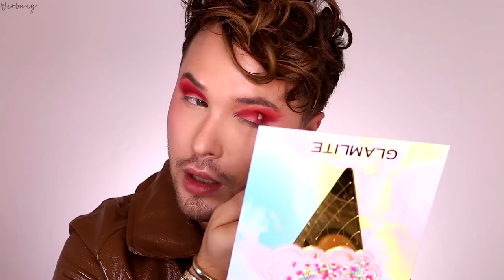Diese Make Up NEWS darfst du NICHT VERPASSEN 😱 | Maxim Giacomo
Im heutigen Video testenn wir gemeinsam viele neue spanennde Make Up Produkte von NABLA, Mitchell und Lethal CosmeticsMit dem Code MAXIMBEAUTY20 bekommt Ihr 20% Rabatt auf die Marken Made by Mitchell, Dominique Cosmetics, NABLA, Lethal Cosmetics, Ultraviolet, Glamlite, West Barn und Catrice.

Made by Mitchell - Blursh Dreams: Strawberry Dreams & Love Lies

Dominique Cosmetics - Wide Awake Full Coverage Concealer – Oat Milk

West Barn Co.-  Soap Brows Extra Strong Single Soap

Meine eigene Make Up Brand
Hier gehts zu meinen AMAZON Favoriten:
MEINE PRODUKTE:
MEIN BUCH IST AB SOFORT ERHÄLTLICH!

Equipment
Softboxen 2er Set